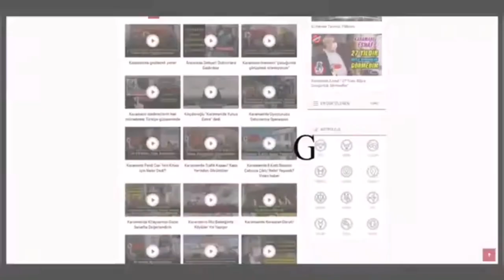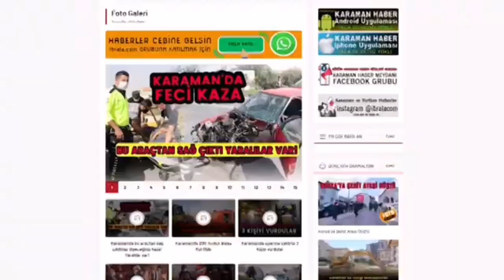ÇARPTIĞI KIZI BIRAKIP KAÇTI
Konya'da sokakta yürürken otomobilin çarptığı genç kız hayatını kaybetti. Kazaya karışan otomobil sürücüsü ise olay yerinden kaçtı.
Kaza, saat 19.45 sıralarında merkez Meram ilçesi Yaylapınar Mahallesi Özbayram Sokak üzerinde meydana geldi. Edinilen bilgiye göre, sokak üzerinde yürüyen henüz kimliği belirlenemeyen 20 yaşlarındaki genç kıza, plakası belirlenemeyen bir otomobil çarptı. Kazayı gören çevredeki vatandaşların ihbarı üzerine olay yerine sağlık ve polis ekipleri sevk edildi. Sağlık ekipleri, genç kızın hayatını kaybettiğini belirledi. Polis ekiplerinin olay yerindeki çalışmalarının ardından genç kızın cansız bedeni, otopsi yapılmak üzere Konya Adli Tıp Kurumu morguna kaldırıldı. Polis, kaza sonrası olay yerinden kaçan sürücüyü yakalamak için çalışma başlattı.